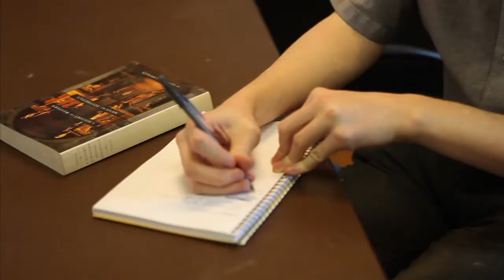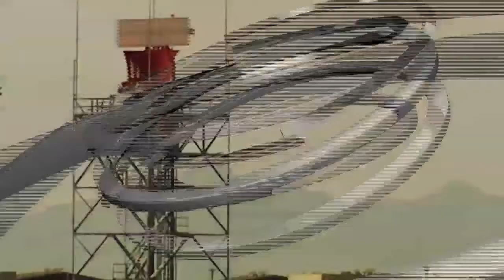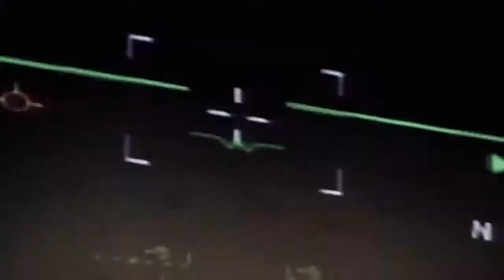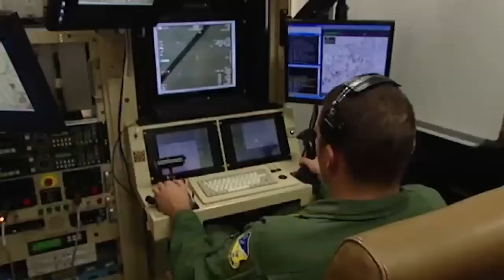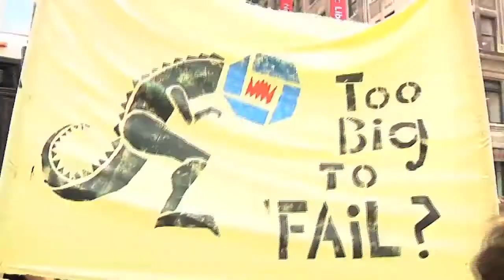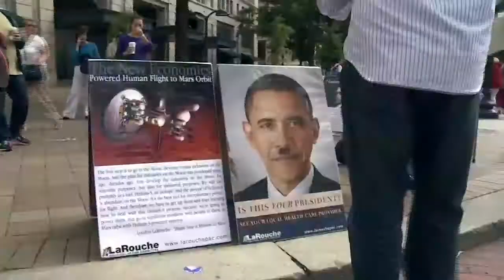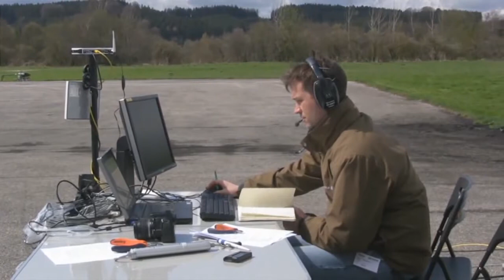Drones, Domestic Surveillance & Privacy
Thumbnail image: Reuters